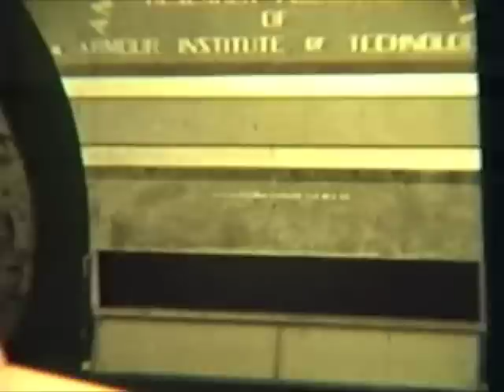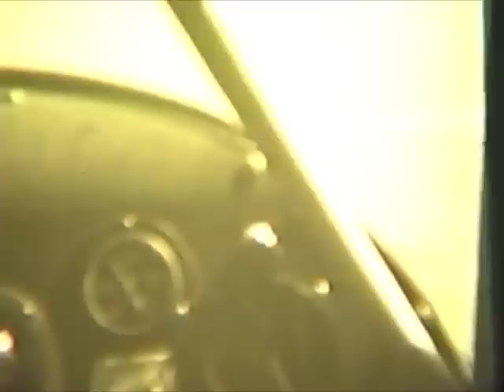1953 Airshow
My Grandfather filmed the Buffalo NY Airshow in 1953.
B-36 Peacemaker fly over, P-80 (F-80) shooting star, P-61 Black Widow.
Blue Angels Cutlass demonstration team.

Also Antarctic Snow Cruiser

Also flights from what looks like a Piper Cub over Buffalo NY and Niagara Falls